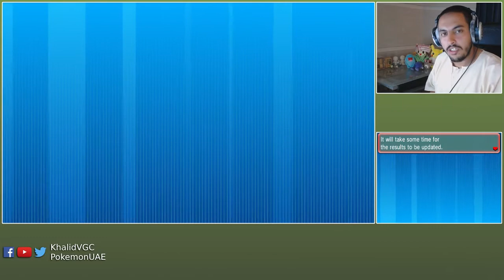Arab Guy in the June '16 IC #6 - Tail-Hand Monkey!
Pokemon UAE on Twitter UAE